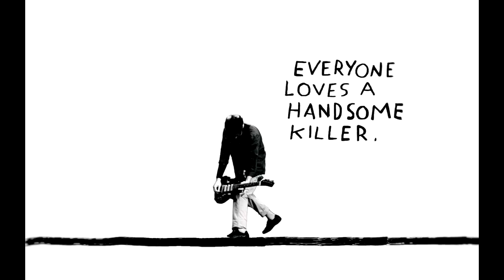Monarchy of Roses - Josh's guitar only